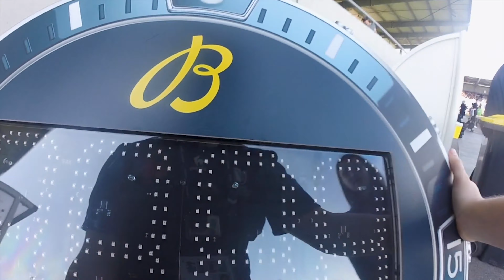FRANCE/ÉCOSSE en BORD TERRAIN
Dans ce nouveau format de vidéo, je souhaite vous faire vivre, comme si vous étiez à ma place, les nombreux événements/activités Rugby auxquelles je suis invité. Découvrez alors le déroulé de ma journée et toutes les situations insolites que je suis amené à vivre lors de ces événements.

N'hésitez pas à me donner vos avis en commentaire et confirmez votre participation au jeu-concours évoqué à la fin de la vidéo.

Extraits vidéo : TikTok Women Six Nations
Musique utilisée : New Moon et Bloc Party de Bad Snacks & Positive Fuse de French Fuse